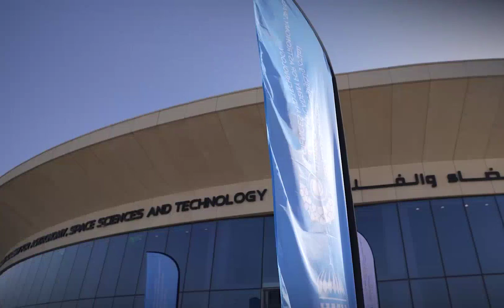Sharjah Ruler Sultan Al Qasimi inaugurates the Sharjah Planetarium in its new look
fazza
sheikh hamdan
qatar world cup opening ceremony
dubai
hamdan bin mohammed bin rashid al maktoum
hamdan fazza
dubai prince
faz3
fifa opening ceremony 2022
burj khalifa
sheikha mahra
hamdan
world cup opening ceremony 2022
calm down
dubai king
qatar fifa world cup 2022 opening ceremony
princess haya
opening ceremony fifa world cup 2022
dubai princess
prince hamdan
rasgulla reddy
sheik hamdan
one night in dubai song
dua lipa
shorts
dubai song
sheikha latifa
habibi come to dubai
dubai sheikh
prince fazza
prince fazza
qatar
ronaldo
messi
arabic songs
rashid bin mohammed al maktoum
song
cristiano ronaldo
hindi movie
dubai city
rashid sheikh dubai
pathan song
bts
fazza wife
pakistani drama
sheikh hamdan fazza
habibi song
makkah live
sheikh
king of dubai
saudi arabia
fifa world cup 2022 live
haya
sheikh mohammed
siyani
dubai royal family
neymar
new movie
georgina rodriguez
patli kamariya mor hai hai
Songs
fazza hamdan
new song
prince dubai
fazza3
dubai dance
hindi song
sheikh hamdan lifestyle
salman khan
sheikh hamdan status
arbi song
shikha mehra
dubay shahzodasi
fazza dubai
short video
South movie
habibi
rema
makka madina
snoop dogg
pathan trailer
zadruga uzivo
dubai status
fifa world cup 2022 live opening ceremony
movie
shaikh rashid dubai
mohammed
street food
fifa world cup 2022 song
sadio mane
ufc
dubai fazza
sheikhhamdan
shakira
fazza
sheik rashid
mc stan
tamil movies
CZn burak
status
surah rahman
mohammed bin salman
sheikh mahira
imran khan
mbappe
nora fatehi
sheik hamdan bin mohammed
naat
asianet news live
jungkook
al maktoum
sheik rashid death
zayn malik
piala dunia qatar 2022
islamic status
putin
bakhtawar drama
zadruga
islam makhachev
sheikh mohammed bin rashid
kolam kuttama
saudi arabia winning moment
cr7
dubai shorts
movies
habs
qatar 2022
salt bae
shihab chottur
zehra gunes
shaikh hamdan
natok
sheikh fazza
saudi arab
princess haya
haya bint hussien
bangla natok
dubai prince sheikh hamdan
sheikh nawab
qatar king
selena gomez
South korea
North Korea
Seoul
uae South korea
XXX
kala chashma
Prince Charles